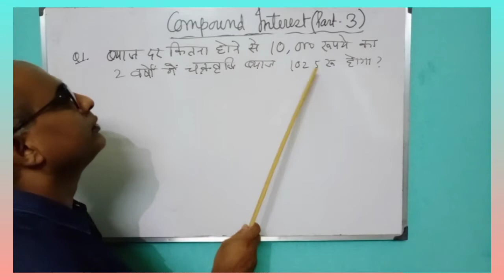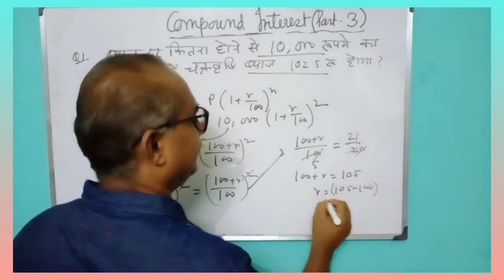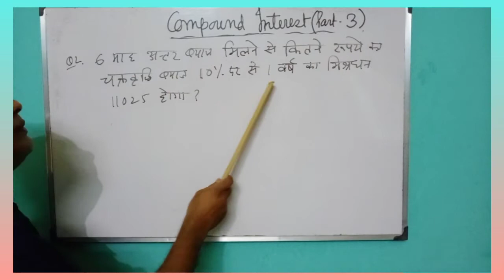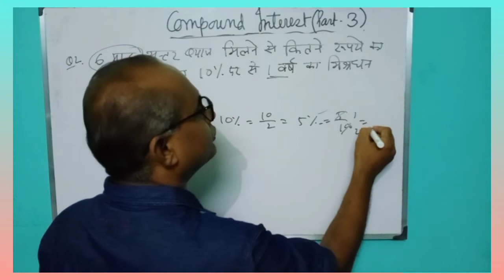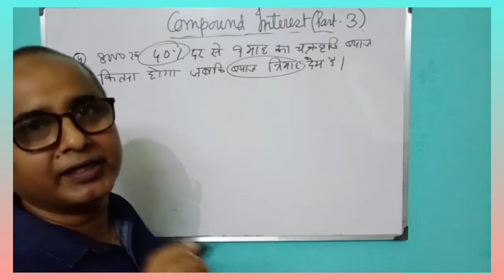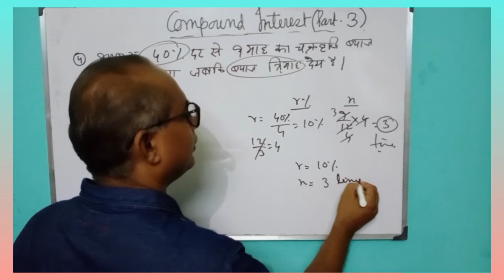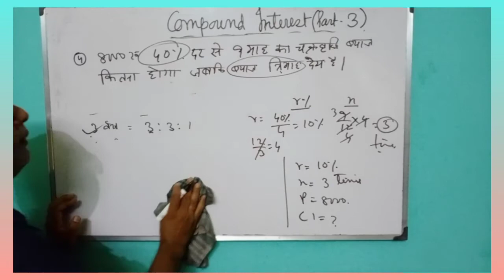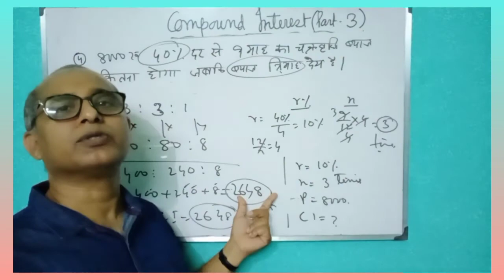Compound Interest (Part-3)/ चक्रबृद्धि ब्याज (भाग- 3)/Compound interest in hindi/ Shortcut tricks.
Anup Roy from Roy Defence Academy for entrance exams of SSC,  CRPF, ITBP, BSF, SSB, Army GD/ Tech, RPF etc.
Sub Maj(H)- Anup Kumar Roy retired Edn JCO from Army Educational Corps. Email add: subakroy @gmail.com Ph- 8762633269.